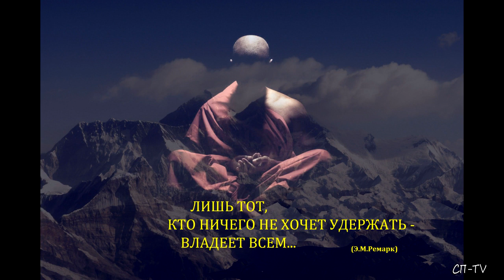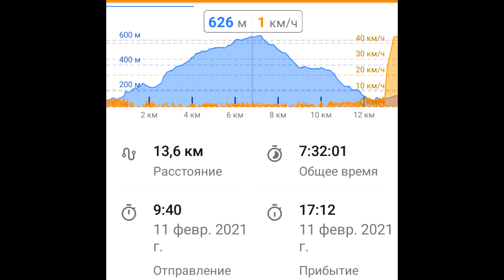Боткинская тропа. Верхние водопады Яузлара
В Википедии Яузлар числится, как маловодная река на Южном берегу Крыма, берущая начало на верхних обрывах яйлы Ай-Петри. Однако, благодаря именно рельефу местности, она без преувеличения изобилует водопадами. И, чтобы насладиться красотой и буйством стихии воды в полной мере, мы поднимемся немного вверх против течения...